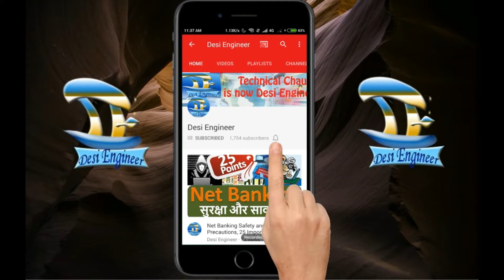10 amazing benefits of Mutual fund people don't know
10 amazing benefits of Mutual fund people don't  know
Hello friends you are welcome to this channel.In this video I have describe about benefits of mutual fund. t. Mutual fund is very good investment option for everyone.